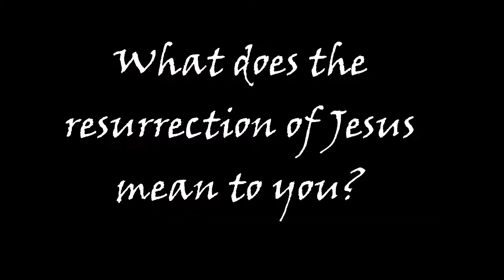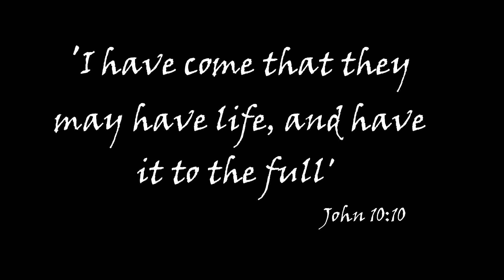Temple of Praise UK | The Resurrection